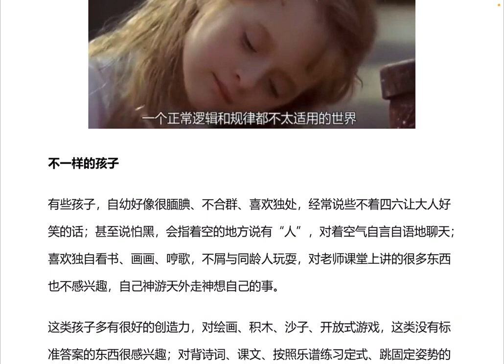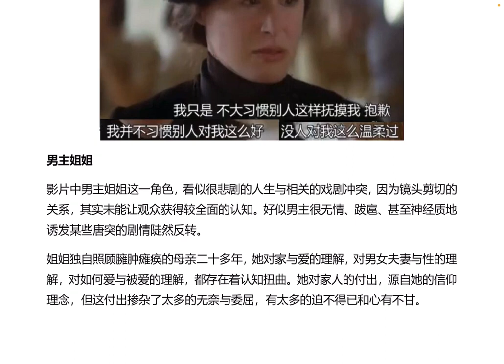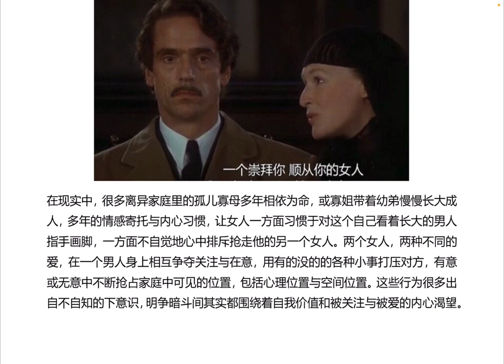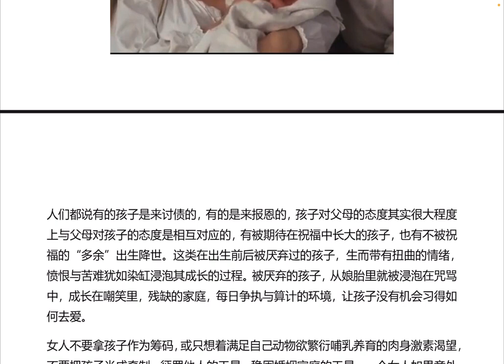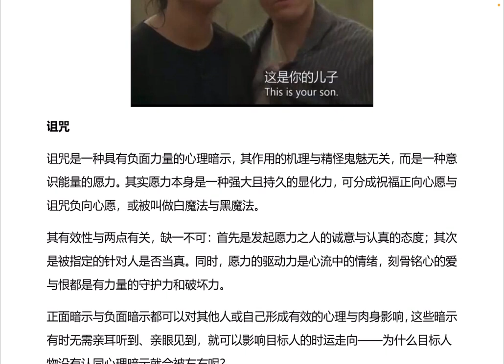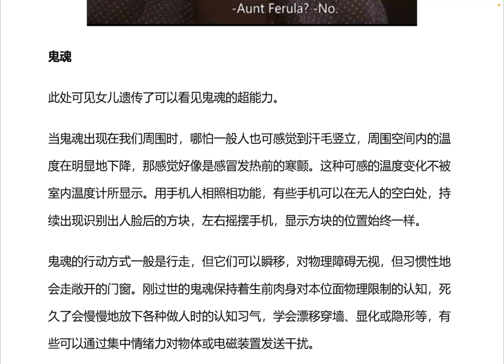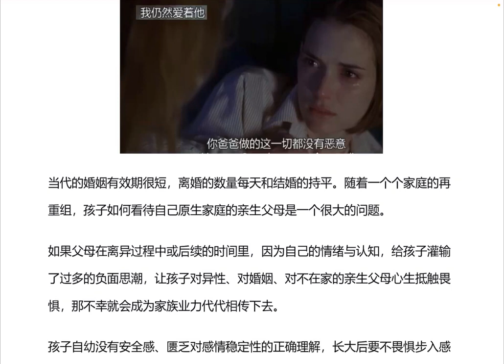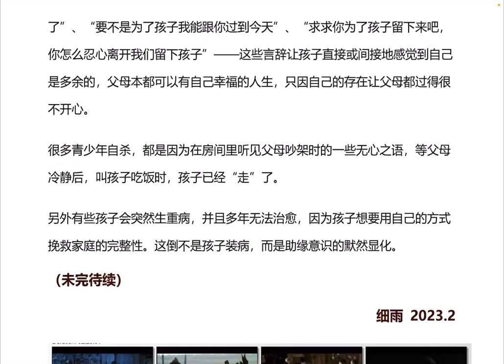《金色豪门》细雨影评中 超感官之恋 幽灵之家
喜马拉雅等有声书平台：海轮海轮